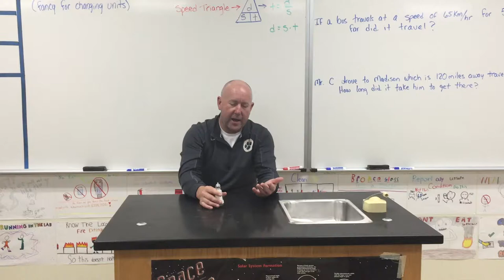Missing Salt Shaker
What happens when you toss salt over your shoulder?